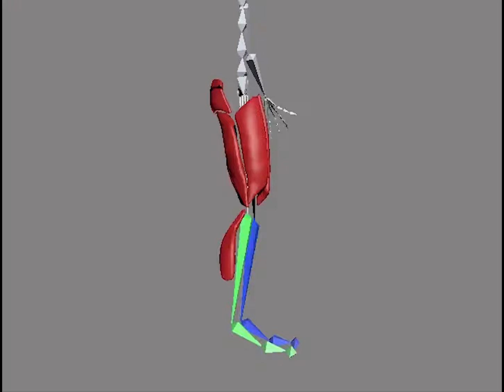Spiderman Muscle Rig WIP